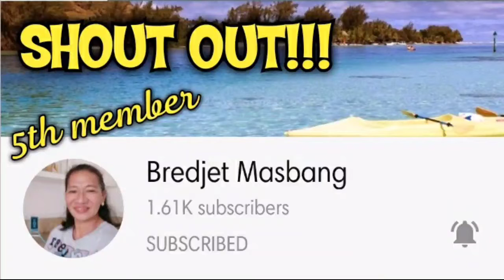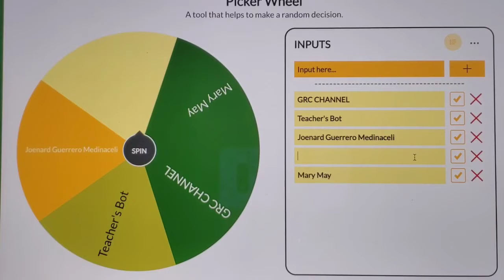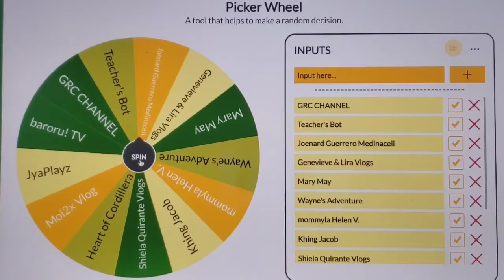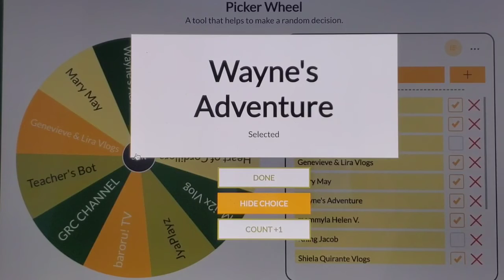Shawt awt ep.11